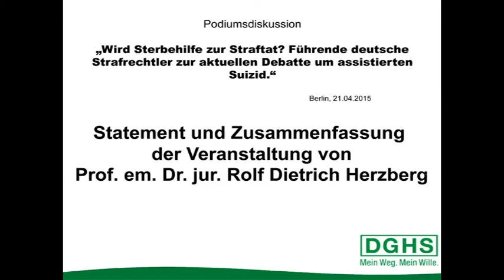Podiumsdiskussion: "Wird Sterbehilfe zur Straftat?" (Teil 2/6)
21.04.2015 im Jacob-und-Wilhelm-Grimm-Zentrum / Statement von Prof. em. Dr. jur. Rolf Dietrich Herzberg (Ruhr-Universität Bochum)